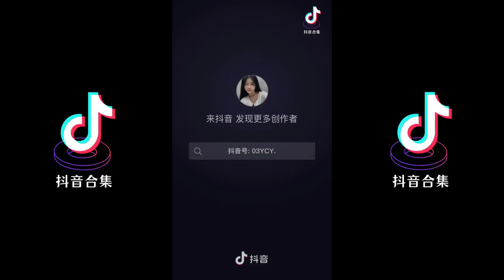抖音热门挑战榜🔥的 “no.9应援舞挑战” | 抖音合集